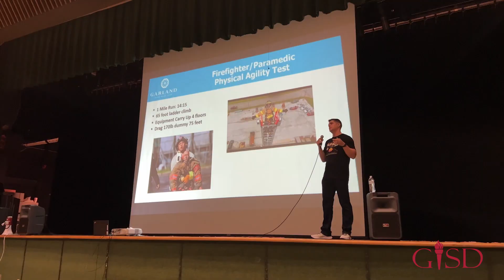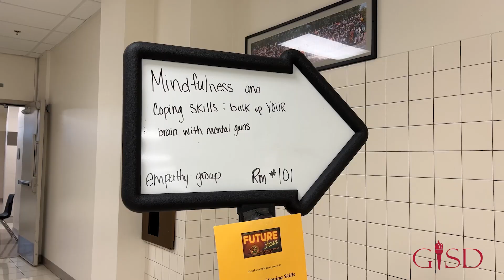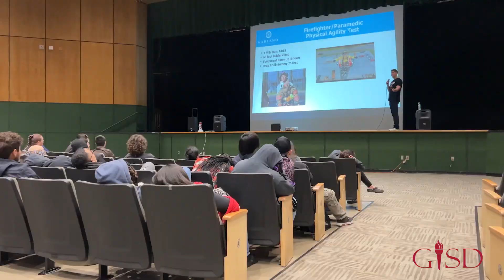Leadership Garland Class of 42 - Future Fair Recap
On Friday, March 24, the Garland Chamber of Commerce Leadership Garland Class of 42 held their Future Fair for NFHS seniors!

Students engaged with local community leaders, participated in career readiness prep, and attended a career fair with local businesses & manufacturers! Special thanks to Leadership Garland for hosting this awesome event for our NFHS students!